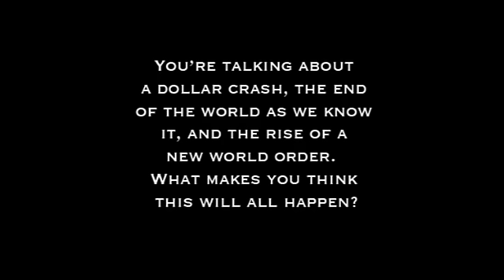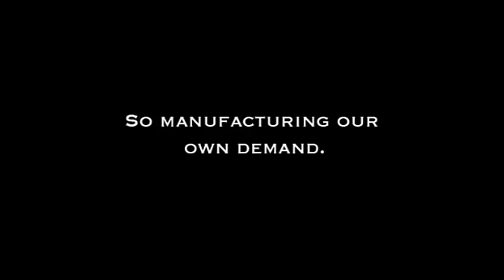Damon Vickers Interview on The Looming Dollar Crash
Damon Vickers, author of The Day after the Dollar Crashes and managing director at Nine Points Management and Research, speaks to IBTimes about what he believes to be the looming crash of the US dollar.